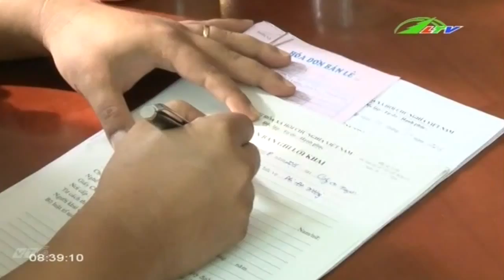Tin Tức Bắt 2 đối tượng chiết xuất mỹ phẩm rởm | Xã Hội Lâm Đồng TV